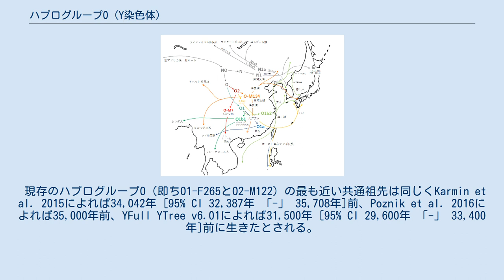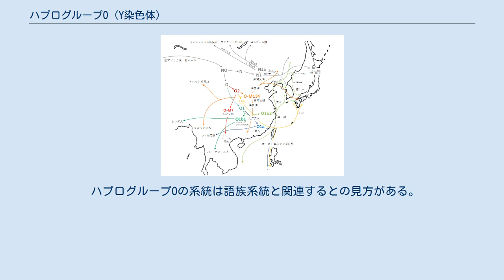ハプログループO (Y染色体)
ハプログループO (Y染色体)（ハプログループO (Yせんしょくたい)、英: Haplogroup O (Y-DNA)）とは分子人類学において人類の父系を示すY染色体ハプログループ（型集団）の分類で、ハプログループNOの子型で「M175」以下の系統に位置すると定義されるものである。
東アジア及び東南アジアで最も一般的に見られる系統であり、西ユーラシア系のハプログループRと並んで現代人類において最も帰属人口の多いY染色体であると考えられている。
 ハプログループOに関連する民族移動 Y染色体のハプログループOは、おおよそ４万年前（Karmin et al. 2015によれば41,900年 [95% CI 40,175年 「-」 43,591年]前、Poznik et al. 2016によれば44,700年前、YFull YTree v6.01 (04 January 2018)によれば36,800年 [95% CI 34,300年 「-」 39,300年]前）にハプログループNと血筋が分かれた。
 現存のハプログループO（即ちO1-F265とO2-M122）の最も近い共通祖先は同じくKarmin et al. 2015によれば34,042年 [95% CI 32,387年 「-」 35,708年]前、Poznik et al. 2016によれば35,000年前、YFull YTree v6.01によれば31,500年 [95% CI 29,600年 「-」 33,400年]前に生きたとされる。
 華北平原や長江流域などの豊かな地域を中心に、多岐に渡るサブグループを産み出し、これらの地域から東アジアや、東南アジアからポリネシアに至るまで広範囲に拡散したと考えられている。
 大きくO1、O2に大別される。
 約三万年前頃までにはO1a-M119, O1b1-K18, O1b2-M176, O2a-M324, O2b-F742という五つの古い系統に分かれていたと推定されている。
 ハプログループOの系統は語族系統と関連するとの見方がある。
（父系言語仮説参照）